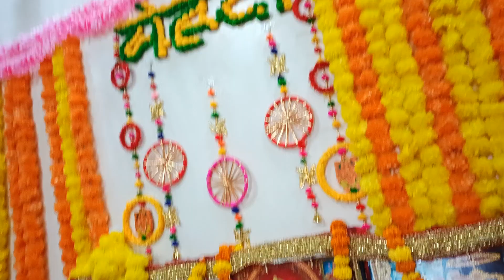हनुमान जी का बड़ा प्यारा भजन